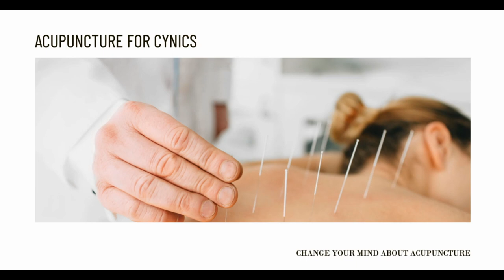Is Acupuncture My Last Hope